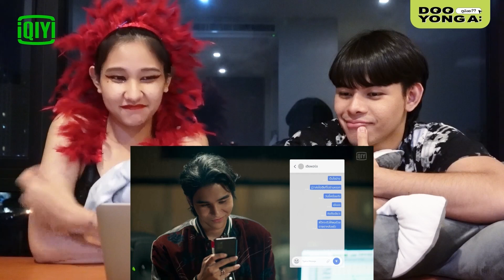ดูยังอะ [ REACTION ] KinnPorsche The Series EP.5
ทุกคนไม่หลุดตรีมนะบอกเลยยย ลองทายกันมาดู 555555
ทุกวันเสาร์ เวลา 23:00 น. ทางช่อง one 31, UNext (Japan) และ KinnPorscheTheSeries La Forte เวอร์ชั่นเอ็กซ์คลูซีฟ แบบ Uncut เวลา 24.00 น. บนแอป iQiyi และเว็บ ที่เดียวเท่านั้น